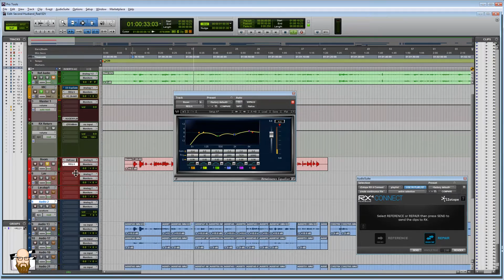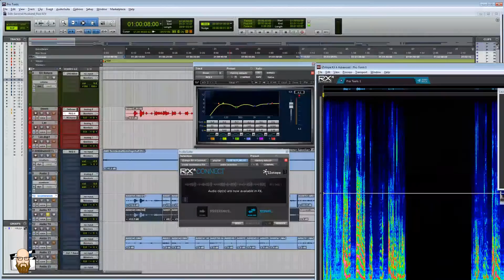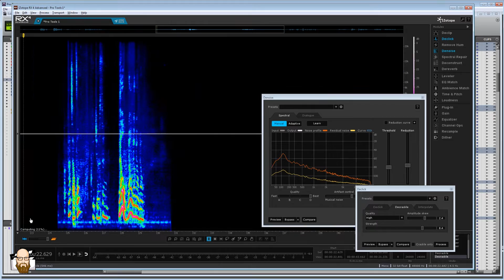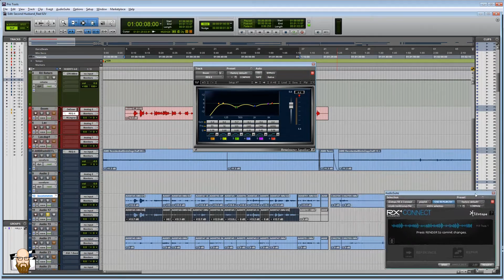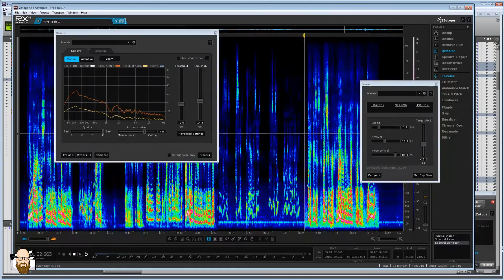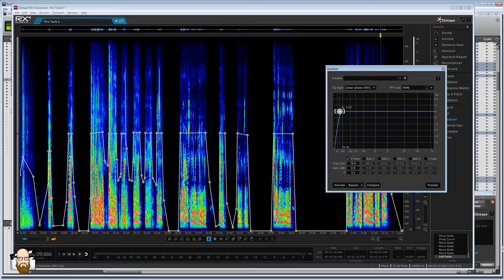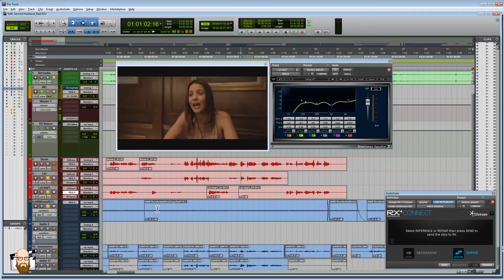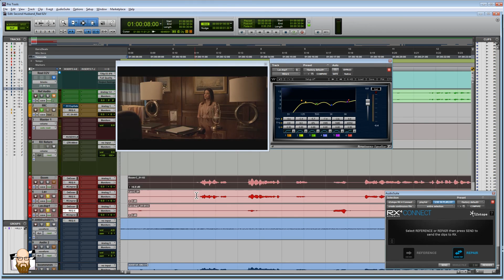How To Edit Dialog For Film Using Pro Tools and Izotope - Part 05 Level Up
Part five of a five video series showing my process for dialog editing a feature film.  Here I focus on getting things leveled and finish up.